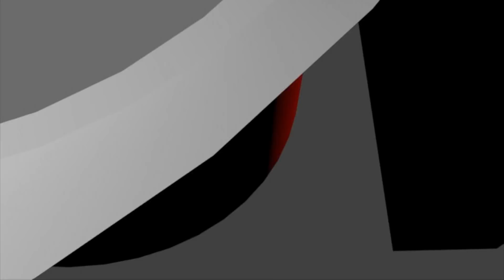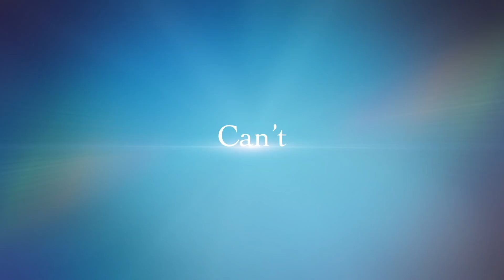Storm TV Daily Student News Show 3.22.18